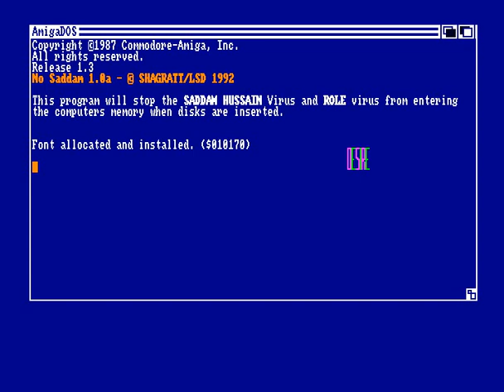TRSi Easter Music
Amiga music from TRSi Easter conference party by DESiRE